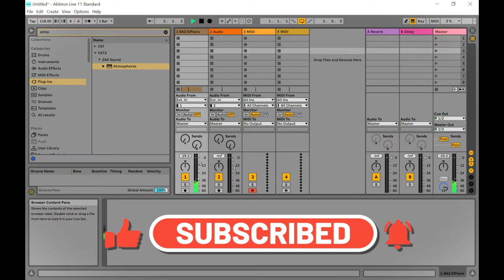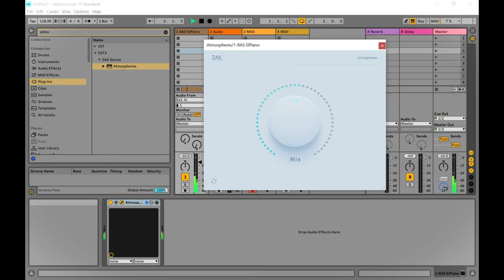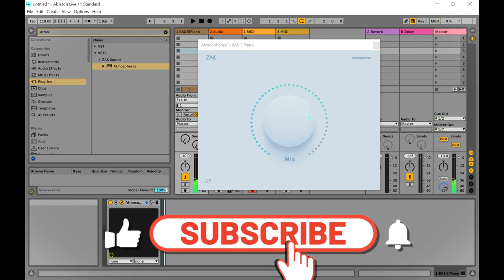Atmospheres - FREE Escape Reverb VST/Plugin by ZAK Sound